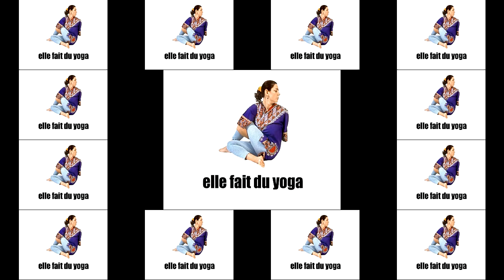French Lessons For Beginners I Que Fait Elle Vol2